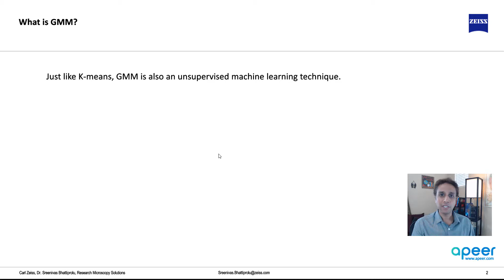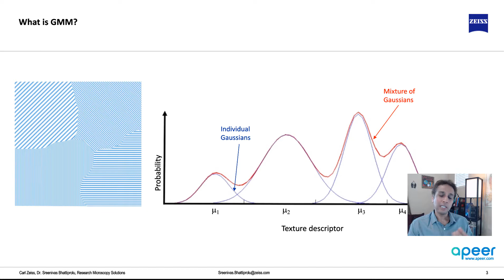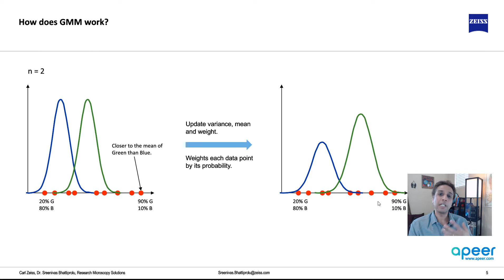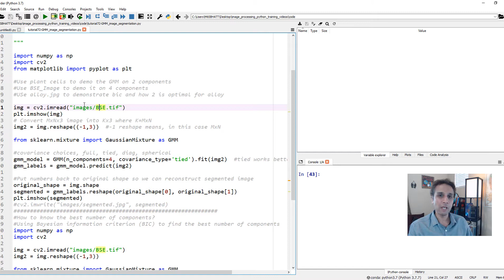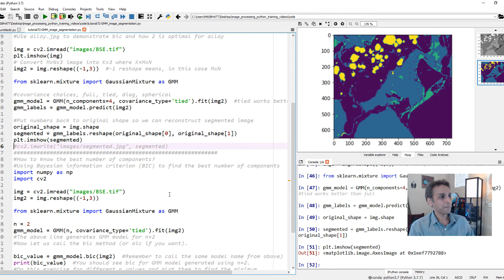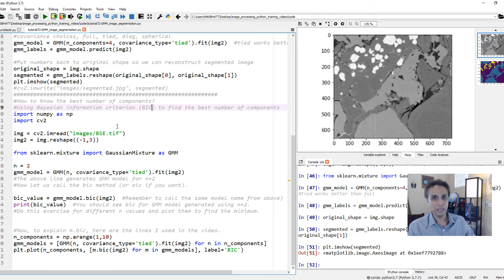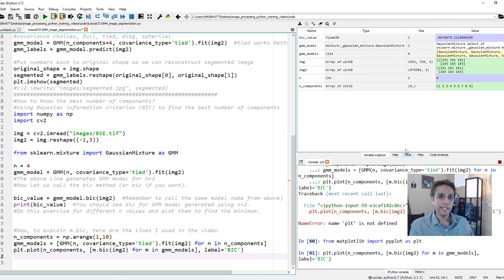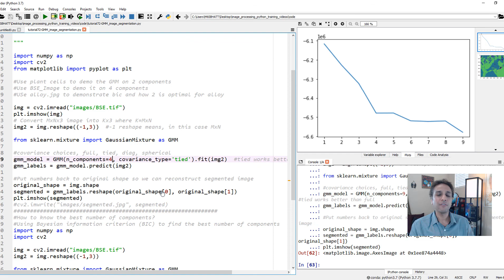Tutorial 72 - What is Gaussian Mixture Model (GMM) and how to use it for image segmentation?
The video also explains the use of Bayesian information criterion (BIC) to find the optimal number of components in the data.